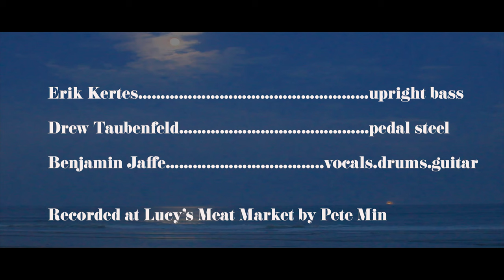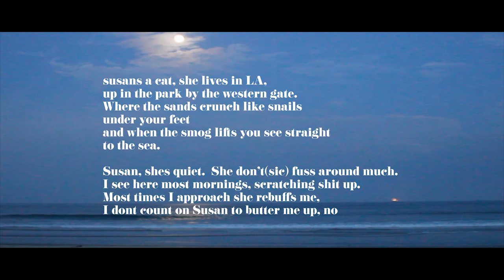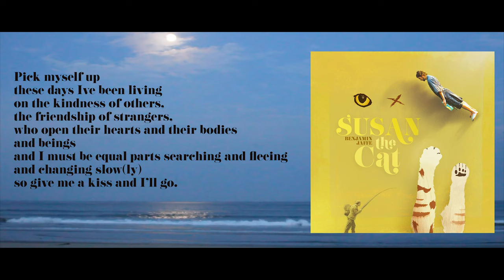Susan the Cat (Audio-Oh Wild Ocean of Love version)